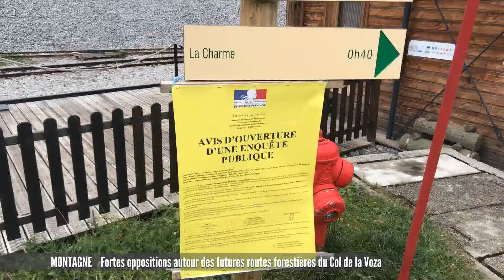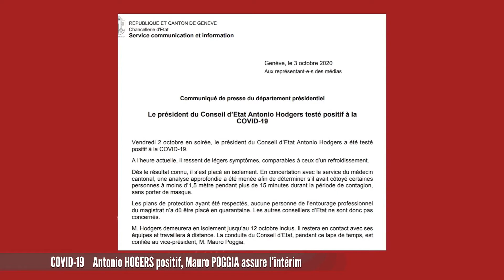JT du lundi 05 octobre 2020